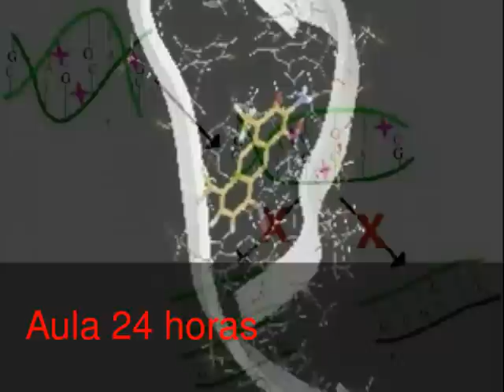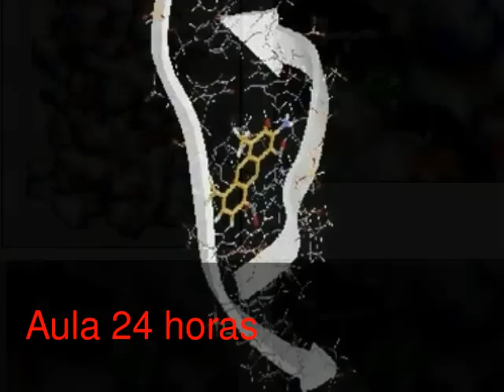Mutaciones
Video donde se presentan las características de las mutaciones en el material genético.